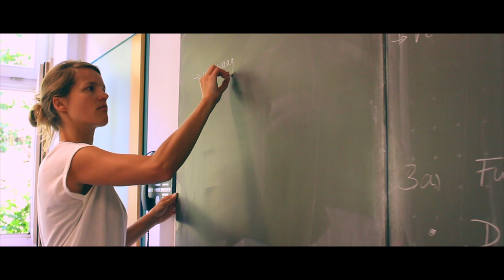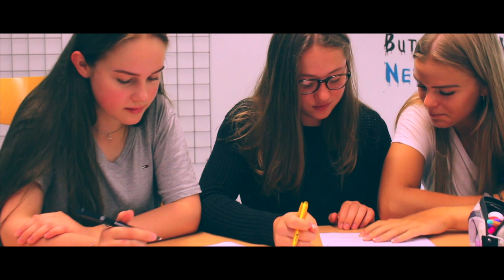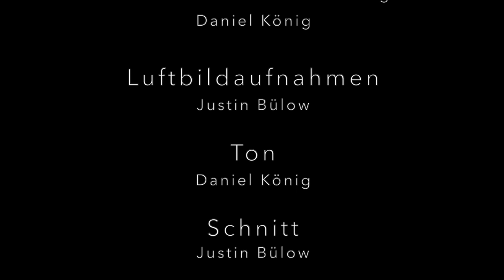Gymnasium LSH Marquartstein Imagefilm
Allgemeines zum Gymnasium LSH Marquartstein
Ein kleiner Rundgang durch Schule, Internat, Sportplatz und die Werkstätten
Schüler zeigen ihre Schule!